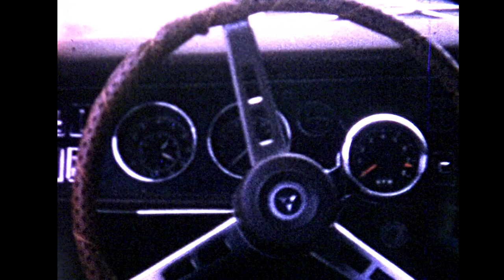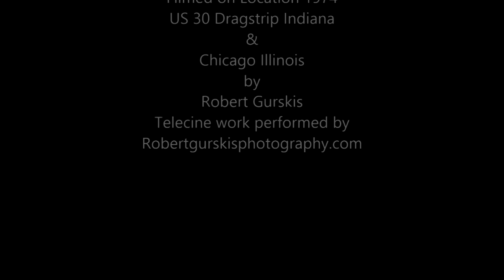69 Dodge Superbee Short Movie 1974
This is a short movie of my 1969 Dodge Superbee 440 6 Pack at US 30 Drag Strip and some still shots . Wish I still had this car!